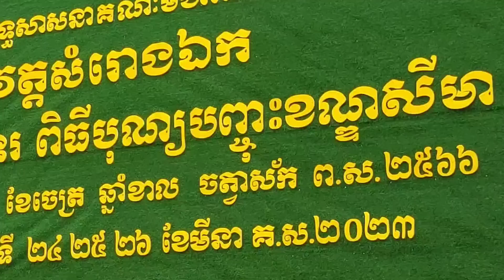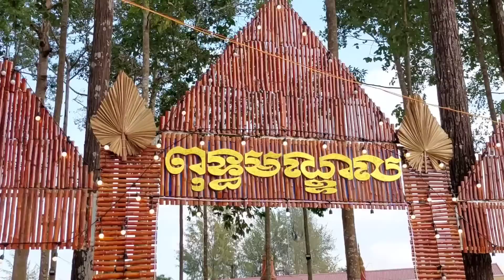Chùa somrongek Trà Vinh không ngừng các phật tử gần xa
Chào mừng mọi người đến với Kênh Thắng Vlog Miền Tây.
Mình rất thích được giúp đỡ người khó khăn hơn mình và muốn cầu nối giữa những hoàn cảnh khó khăn với các nhà hảo tâm và mạnh thường quân kết nối được với nhau, luôn chia sẻ chân thật nhất về những người gặp khó khăn trong cuộc sống, mong cô chú anh chị và các bạn ủng hộ kênh.